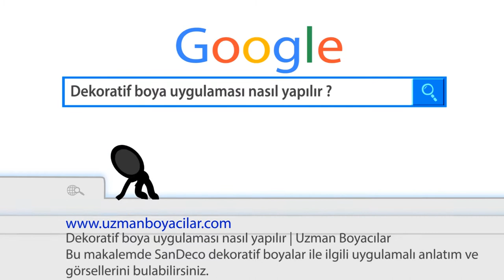SAN DECO (AMARSİS) UYGULAMASI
Bu video'muzda, San Deco (Amarsis ) dekoratif boya uygulamasını anlatıyoruz.  İyi seyirler.

SAN DECO Usta Eğitimi seminerlerine katılmak için aşağıdaki formu doldurabilirsiniz.

Merhaba, Uzman Boyacılar tam anlamıyla profesyonel insanların altında oluşturulan bir hizmet anlayışıdır. Yaklaşık 14 yıldan beri Türkiye'nin önde gelen boya kimyasalları firmalarının üretim, satış, ve teknik departmanlarında halen çalışmaktayız. Amacımız doğru ürünü, doğru yerde, doğru zamanda, doğru şekilde sizlere karşılık beklemeden uygulatmaktır.